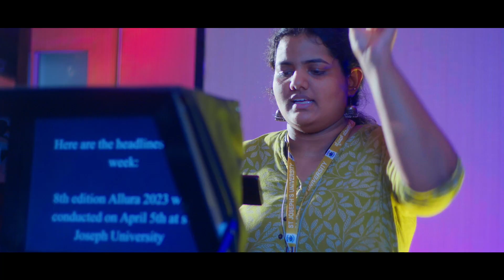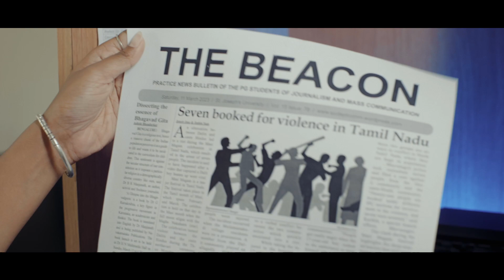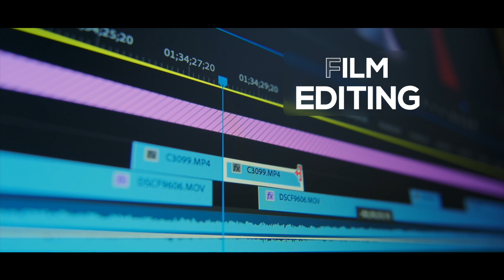School of Communication and Media Studies at Saint Joseph's University - Promo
Are you ready to transform your business and make a lasting impact in the world of corporate communication? Look no further than St. Joseph's University's School of Communication and Media Studies (SCMS), where the magic of storytelling meets the power of media.

In our latest video production, we had the privilege of showcasing the incredible journey of SCMS and why it should inspire you to invest in a brand film or video promo for your business.

CMS (School of Communication and Media Studies) at St. Joseph's University is the epicenter of media education in Bangalore, India. With diverse courses, a commitment to objective journalism, and hands-on experience, SCMS empowers students to become tomorrow's media professionals. Explore the world of communication and creativity with SCMS.

Pace media - We identify ourselves as a 360-degree creative multimedia production house based in Mangalore with more than 10 years of industry experience.